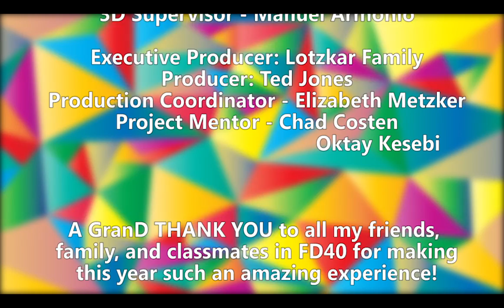Strider's Moksha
Final Project for Vancouver Film School's Foundation of Visual Arts and Design Program, created in 4 months.